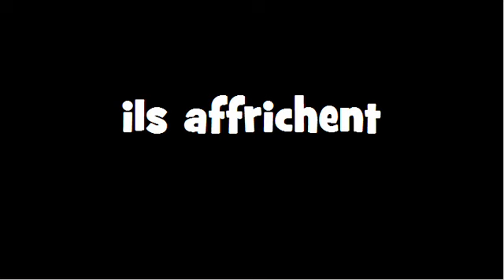CONJUGAISON = Affricher = Indicatif Présent